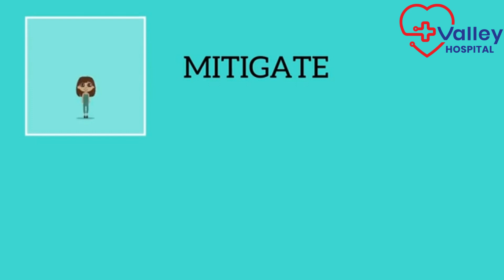Gender Based Violence (GBV) Campaign